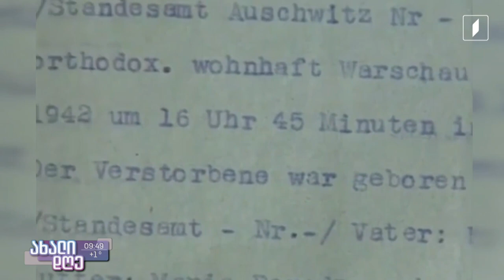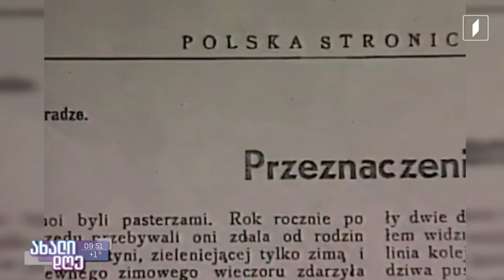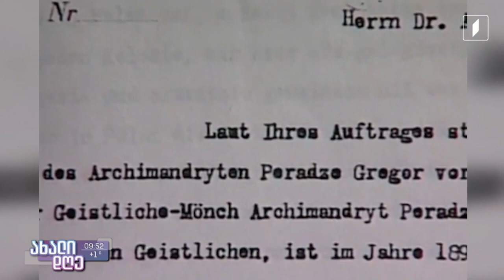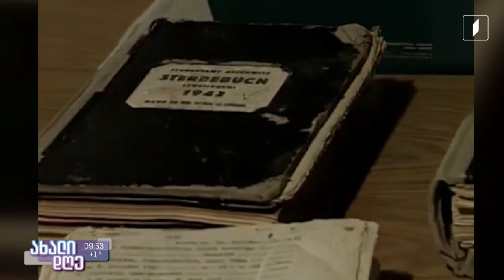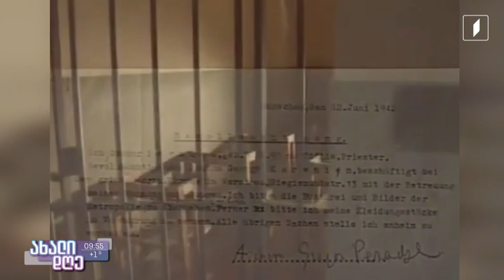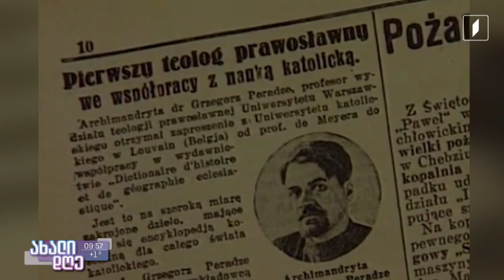ახალიდღე საქართველოს ეროვნული გმირი, მღვდელმოწამე წმინდა გრიგოლი (ფერაძე)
ავტორი: ანა მეზვრიშვილი